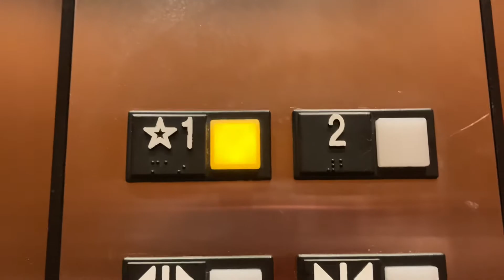429. Fan Startup | Otis Series 1 Hydraulic Elevator at The Crescent Office Building - Cary, NC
(10/21/20) This is the Elevator at The Crescent Office Building in Cary, NC. This looks similar to Colonnade 1 and Crabtree Overlook, but Hydraulic and without the mirrors.

Info:
Passenger Elevator #21764
Hydraulic
Manufacturer: Otis
Fixtures: Series 1
Installed: 2003
Capacity: 3500 lbs.